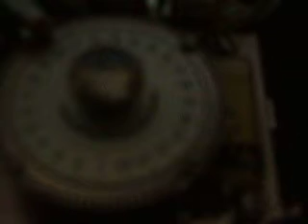Mehne Time Switch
Mehne Time switch with mercury switch